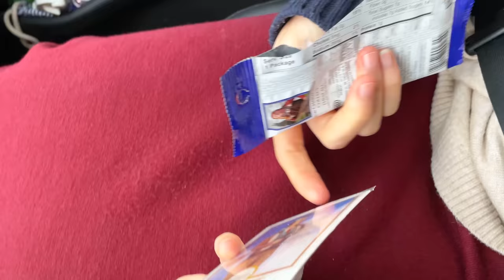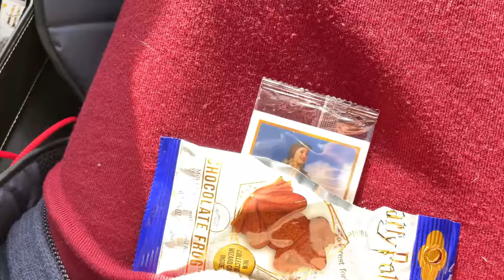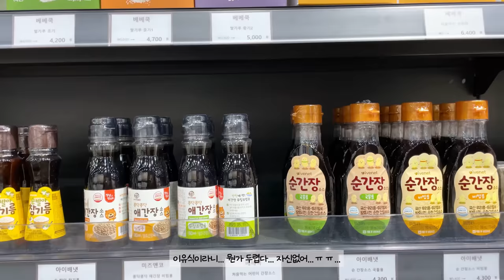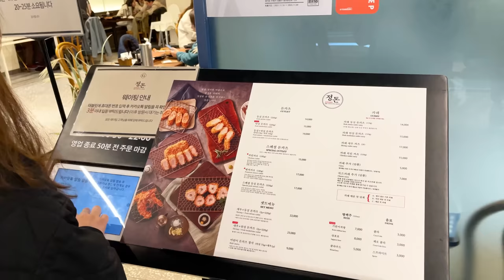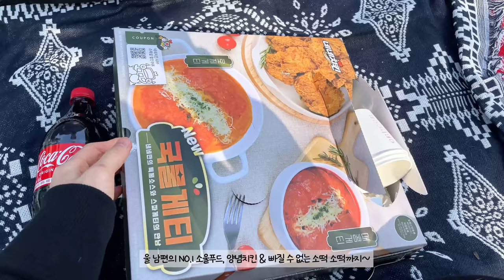결정장애 부부가 고른 인생 첫 유모차는?👶 25주차 임신 중기 임산부 브이로그ㅣ베이비 하우스 & 현대백화점 & 화이트데이 & 피크닉ㅣPREGNANT VLOG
오늘은 평범한 일상부터 처음으로 구경하러 간 아기용품샵과 제가 구매한 아기용품까지 일상인듯 아닌듯 다양한 모습을 담아봤습니다.

Today, I made a video of a variety of things, from my normal daily life to the baby shop I visited for the first time and the baby products I bought.